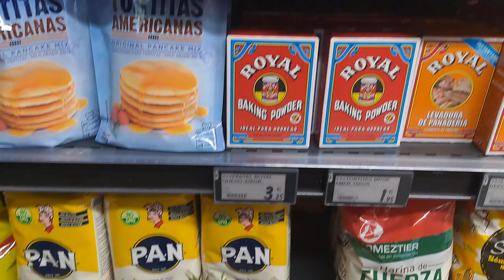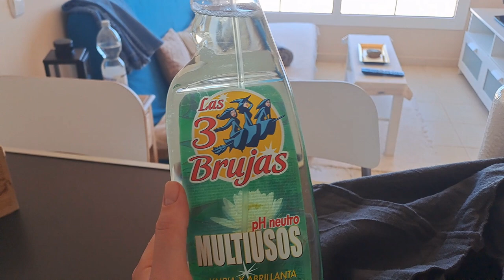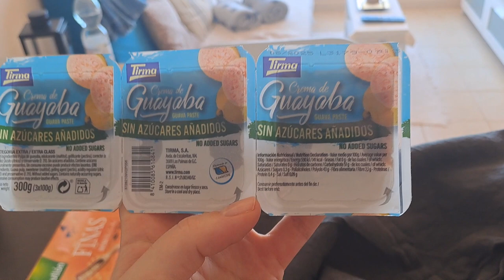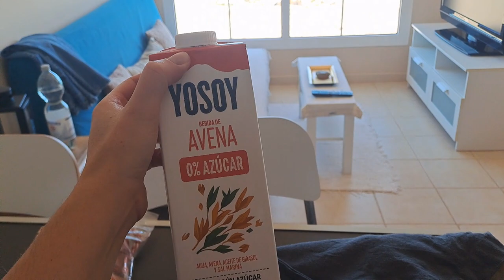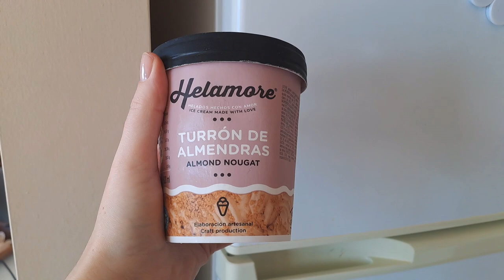Co można kupić za 50€ na Wyspach Kanaryjskich :)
to nie były pistacje tylko słonecznik w łupinkach :D